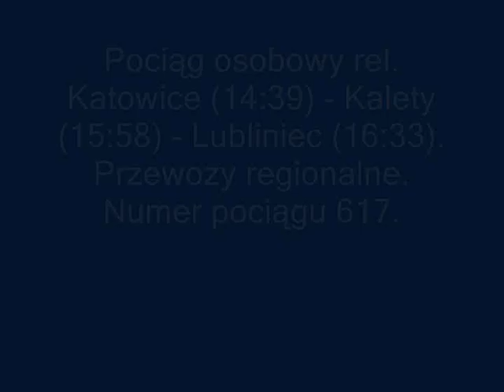os. Katowice - Kalety- Lubliniec /Przewozy Regionalne/ ( nagrano w Kaletach)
os. Katowice (14:39) - Kalety (15:58) - Lubliniec (16:33).
Przewozy regionalne. Numer pociagu 617. Opóźnienie pociągu 10 minut .Nagrano w Kaletach 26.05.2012